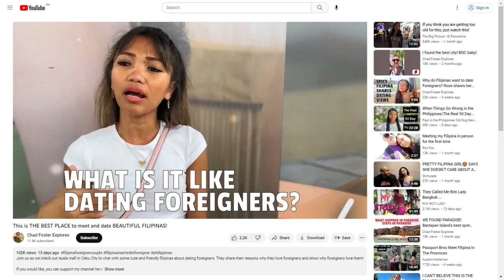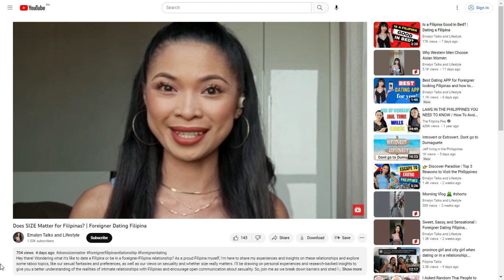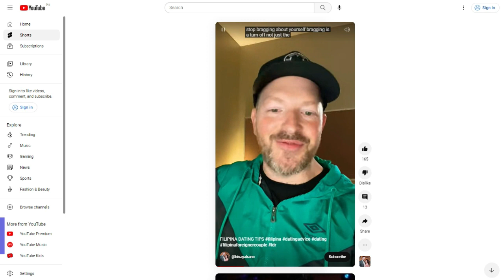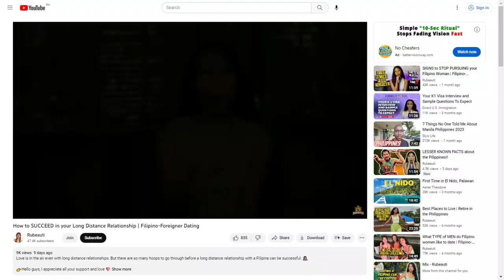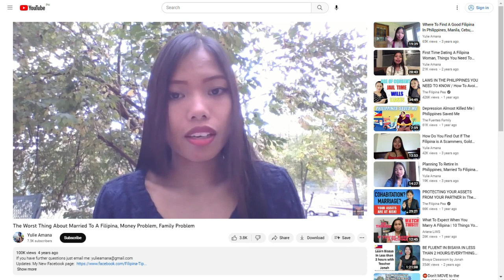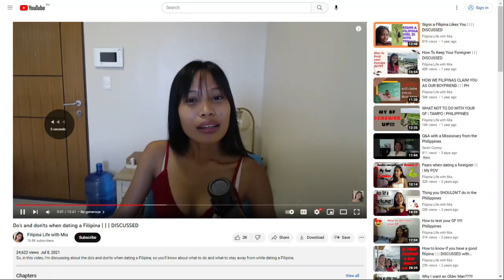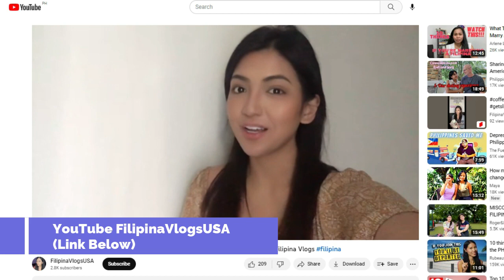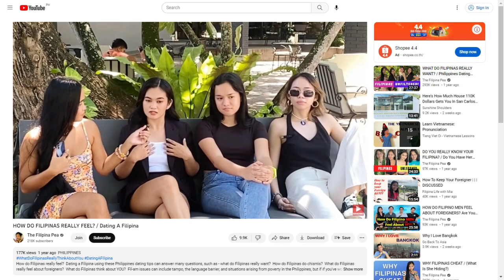Filipina Dating Advice, What The HELL Is Going On? (Copyright Free Content )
Today, we'll be diving into the exciting world of dating in the Philippines 🇵🇭. I'll be reacting to dating advice given by both foreigners and Filipinas to help you navigate the complexities and understand the unique dating culture in the Philippines. So, buckle up, and let's explore this beautiful journey of love and relationships together! 🌴💕

In this video, I'll be sharing my thoughts on various tips and tricks for dating in the Philippines, as well as the dos and don'ts, common misconceptions, and cultural nuances that you should be aware of. Whether you're a foreigner looking to find love in the Philippines, a local Filipino trying to understand the dating landscape better, or just someone who enjoys learning about different cultures, this video is for you! 😊

Throughout the video, we'll cover topics such as:

Filipino dating customs and traditions 🎎
How to impress a Filipina 💃
Communication and language barriers 🗣️
Long-distance relationships and online dating 🌏💻
Tips for a successful first date in the Philippines 🍽️
The role of the family in Filipino relationships 👪
Balancing modern dating with traditional values ⚖️
I'll also be reacting to some hilarious and insightful dating advice from fellow YouTubers, both foreigners and Filipinas, to give you a well-rounded perspective on dating in the Philippines. 🎥

In this video, we'll explore the world of Pinoy dating and learn about the unique customs and traditions that make it special. Are you curious about what it's like to have a Filipina girlfriend? Join me as I share my experiences and insights. Filipino courtship is a fascinating blend of traditional practices and modern influences that we'll discuss today. I'll show you how Philippine romance is unique and what you can expect when dating in this beautiful country.

Discover the Filipino love language and how it can strengthen your relationship with a Filipina partner. We'll dive into the best Filipino dating apps and how to successfully navigate them to find your perfect match. In this episode, I'll teach you about dating etiquette in the Philippines to make your experience smoother and more enjoyable. Let's talk about Filipino family values and the important role they play in relationships and dating.

Online dating in the Philippines can be a great way to meet new people and build connections, and we'll explore how to do it safely and effectively. We'll discuss the unique challenges and rewards of Filipino-American dating, including cultural differences and navigating long-distance relationships. Discover the ins and outs of Filipino-foreigner relationships and how to navigate the cultural differences that may arise.

Join me as I delve into Filipino dating culture, from courtship rituals to family dynamics, and everything in between. Learn about the most endearing Filipino romantic gestures and how to win the heart of your Filipina crush. Filipino dating traditions have evolved over time, and today, we'll explore how they've shaped modern relationships in the Philippines.

interracial relationships in the Philippines and how to make them work. If you're an expat looking to date in the Philippines, this video is for you! We'll cover everything you need to know to find love. Learn about Filipino dating expectations and how understanding them can lead to a stronger, more fulfilling relationship. Filipino marriage customs are rich in symbolism and tradition, and today, Filipino dating norms and how to navigate them while respecting the unique culture of the Philippines.